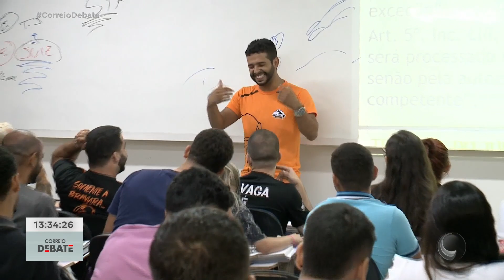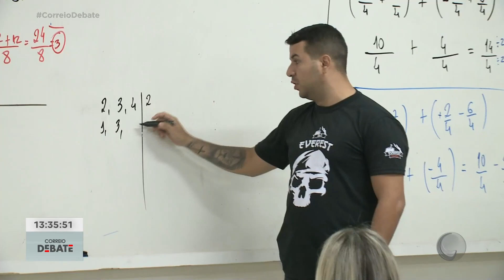“Enem dos Concursos” é neste domingo e candidatos falam da maratona de estudos